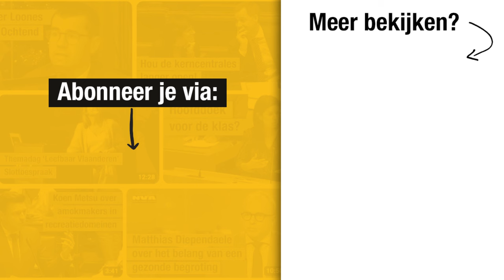Sanne Van Looy: 'Migratiebeleid is volledig verlamd'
N-VA-burgemeester van Malle Sanne Van Looy is te gast in Wakker op Zondag op ATV (17/6/2023) om het te hebben over de opvang van asielzoekers.